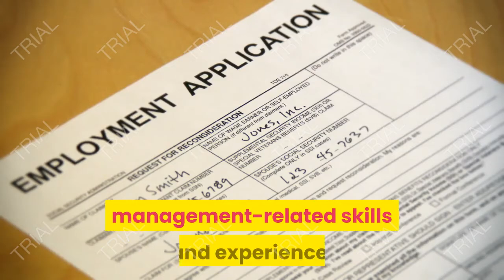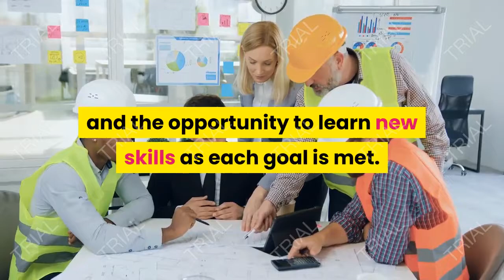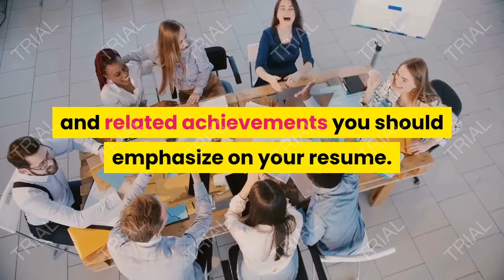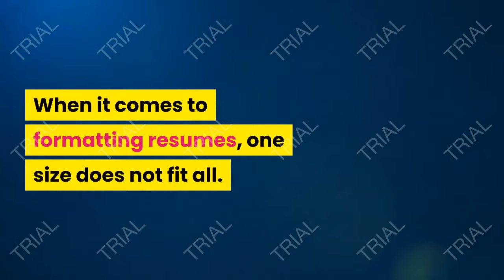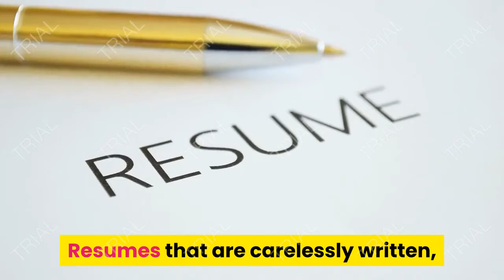How to Make Managemen Job Resume, BUILDING A STRONG RESUME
If you are applying for a manager position, your resume needs to show off your management-related skills and experience. In the document, you should strive to demonstrate to potential employers your ability to lead, motivate, and organize those who work under your supervision.

Always prioritize your information so that the most important facts about you and your career are at the beginning of the resume.

For management-related resumes, you may include your management philosophy, examples of accomplishments, and quotes from others regarding your management skills, in addition to your work history and other relevant information.

Below, you'll find detailed information on skills to highlight on your resume, along with management resume examples for a variety of management jobs (including customer service, finance, human resources, operations, technical, and general management positions). There are also a few useful tips to help you craft a successful resume.

What to Include in Your Resume.
List your specific management skills. Companies need effective managers who can help accomplish the goals and objectives of the company. From human resources to revenue targets, management skills are constantly used across all levels of a company. The ability of good managers to delegate different responsibilities to employees gives workers a sense of worth, teamwork, drive, and the opportunity to learn new skills as each goal is met.

Business leaders also use management skills to coordinate employee output with third-party vendors, suppliers, and other external companies to reach targeted objectives.

Here is more information on various management skills that you should highlight in your resume. Plus, review management job titles and responsibilities, and browse through a list of leadership skills as well.

The best way to showcase your management skills is to list them in a dedicated section or table at the beginning of your resume.

Some suggested titles for this section are: “Key Skills and Strengths,” “Core Skills and Competencies,” “Skills and Qualities,” or “Skills and Abilities.”

Focus on keyword phrases. Use an employer’s job listing as your guide as you decide which of your management skills and related achievements you should emphasize on your resume. The management competencies you present should closely echo the keyword phrases listed in the “Preferred Qualifications” section of the job listing you’re applying for.

Use action verbs. Most of the language you use in your resume should be active (describing what you yourself have done) rather than passive (what has happened to you). Some action verbs that demonstrate key leadership skills include: initiated, directed, innovate, originated, guided, coached, led, lead the path, developed, inspired, motivated, established, dominated, achieved, influenced, planned, and forecasted.

Action words for managerial positions that show the ability to manage, supervise, and delegate are: organized, administered, coordinated, supervised, controlled, oversaw, managed, took charge of, maintained, handled, assigned, and dictated.

Quantify and boldface your achievements. Throughout your initial resume profile and in the “Professional Experience” section of your resume, be sure to describe tangible examples of the successful results you have produced during your management career.

Quantify these with numbers, percentages, or dollar amounts, boldfacing these figures to make them “pop” on the page and catch a hiring manager’s attention.

Tips for Writing an Effective Resume for a Manager.
Explore different resume formats and templates. When it comes to formatting resumes, one size does not fit all. The format that will be most effective for you depends upon your level of management experience, your work history, and your industry (a management resume for a tech manager, for example, would be formatted differently than that of a factory manager, with sections dedicated to specific technical competencies).

what are professional career goals,
what are professional growth goals,
what is the best career job,
what are the best professional careers,
mid career professional job search,
what jobs are professions,
what careers are professional,
job career,
careerbuilder job,
what is the difference between a career and a job,